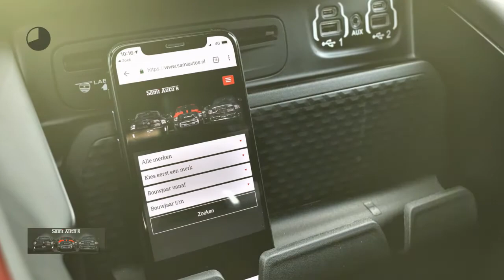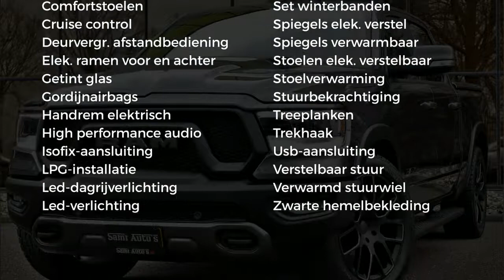Dodge Ram 1500 REBEL | PRIJS INCL LPG EN COVER | LUCHTVERING | 12 INCH SCHERM | CAMERA | LPG G3 | V8